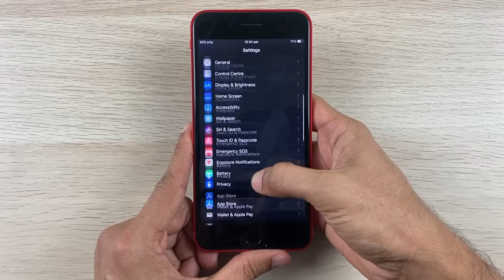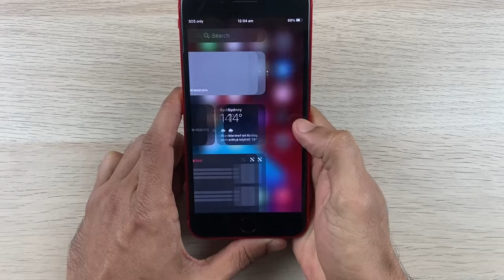Custom iPhone 7 Plus with Square Edges (Like iPhone 12 Series)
In this video, I will restore damaged iPhone 7 Plus into Custom iPhone 7 Plus with Square Edges (Like iPhone 12 Series). Looks Awesome!!!

Link to Custom iPhone 7 Plus (Square Edges) Housing